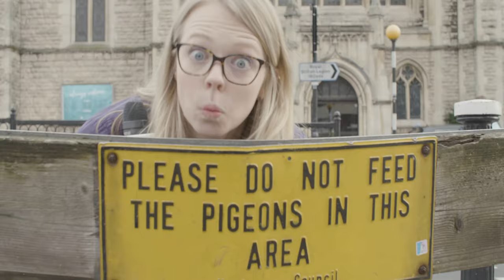Animals Behaving Badly | Try Not To Laugh | Animal Talk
Welcome to Animal Talk the home of amazingly weird and wonderfully funny animal videos. If you love cats, dogs, horses, giraffes, birds, tigers sharks and any other animal you can think of, this is the channel for you. Tune in every week!